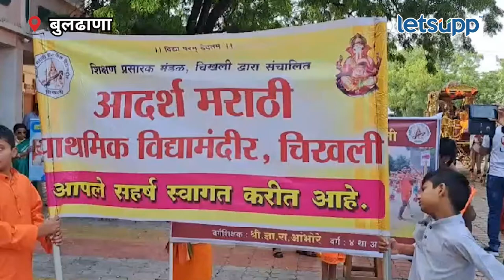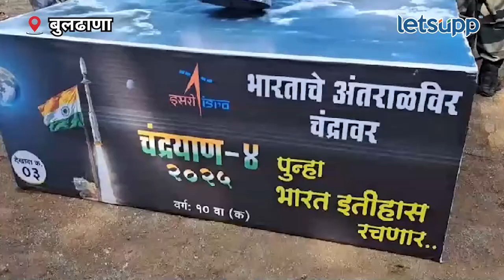Video | आदर्श विद्यालयाची शिस्तबद्ध मिरवणूक नक्की पाहा! | LetsUpp Marathi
बुलढाणा जिल्ह्यातील चिखली येथील आदर्श विद्यालयाच्या गणेश मंडळाची विसर्जन मिरवणूक अनंत चतुर्दशीच्या एक दिवस आधी निघण्याची परंपरा आहे. यानुसार मिरवणुकीत विद्यालयाचे जवळपास 5 हजार 500 विद्यार्थी सहभागी झाले होते.